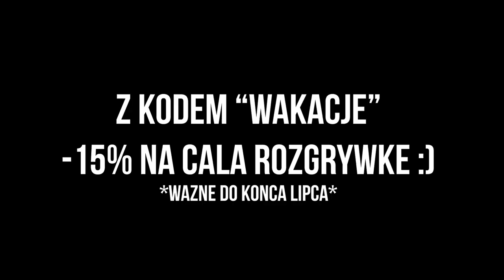Paintball Kielce - Najlepszy Paintball w okolicy! 🥇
Informacje o "Paintball Kielce"

Kontakt Do Mnie:
(jestem otwarty na wszelkie współprace komercyjne)